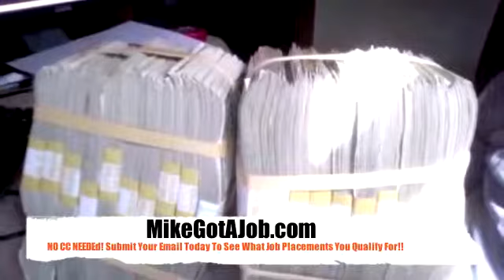Fredo Santana Ft. Kendrick Lamar - Jealous